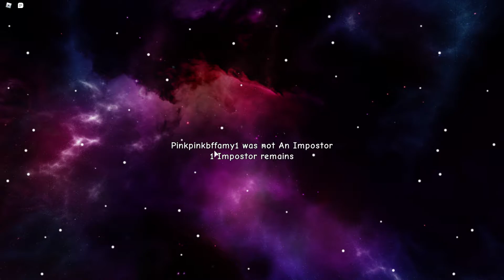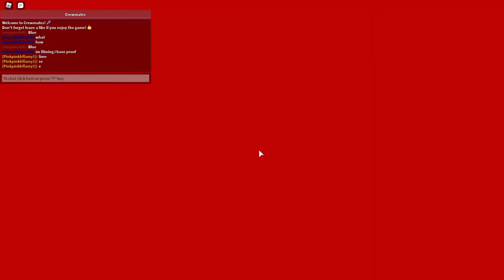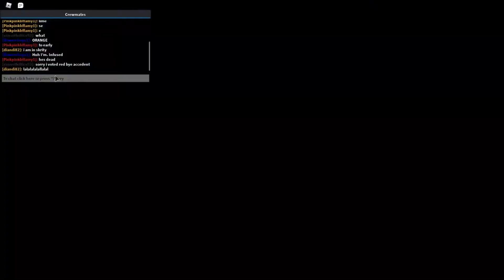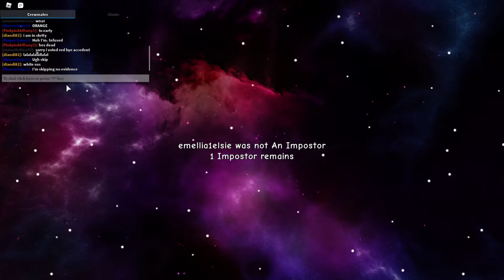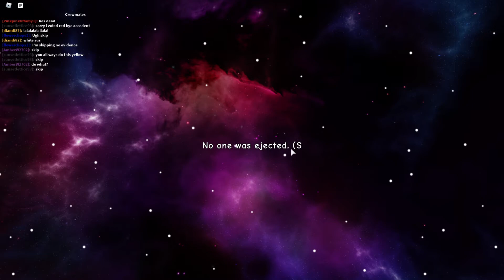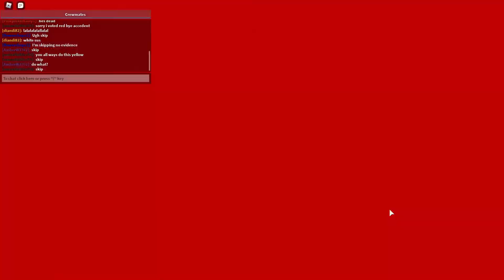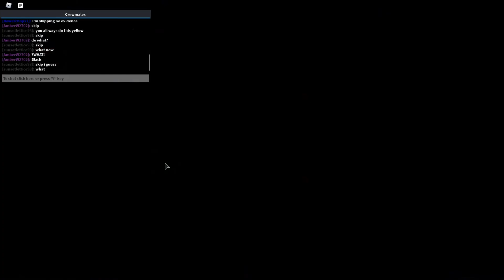among us but in ROBLOX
i played among us but in roblox